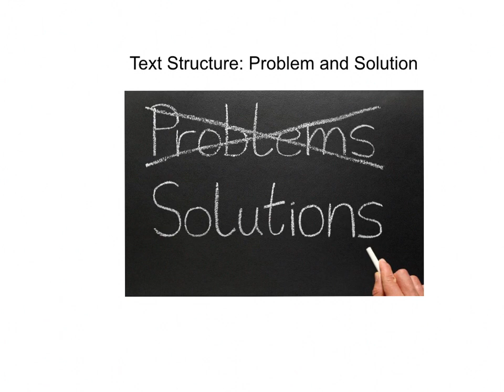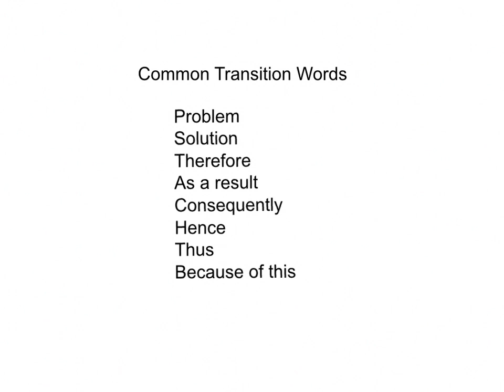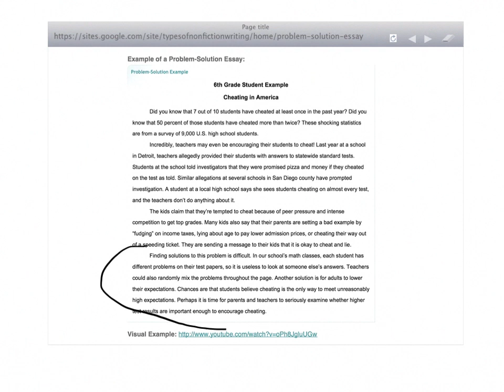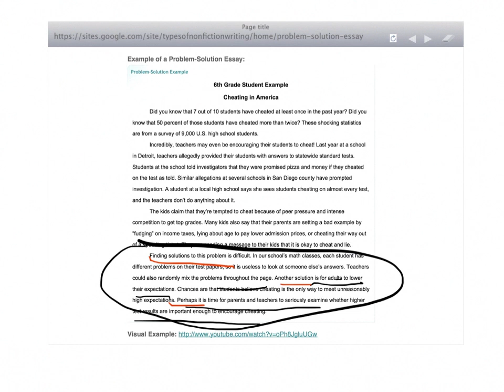Text Structure Five: Problem Solution